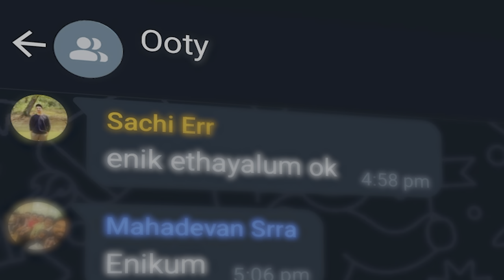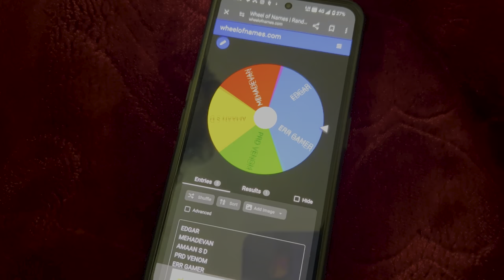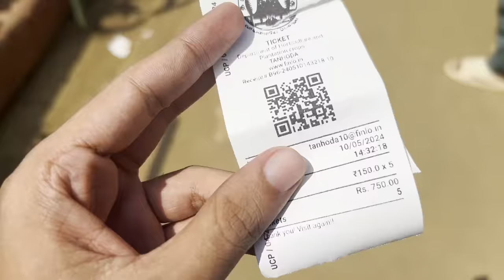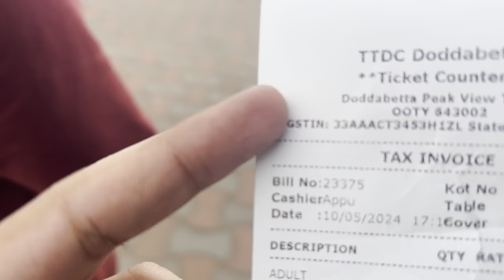ഒരു OOTY Vlog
edits  @PRD-VENOM

ooty trip with friends , top places in ooty